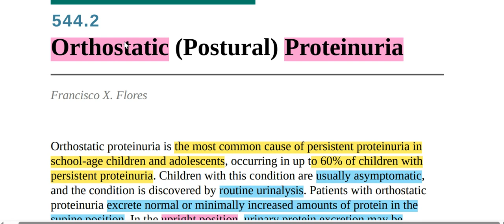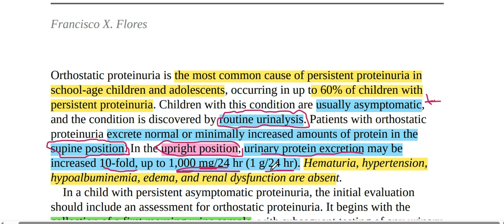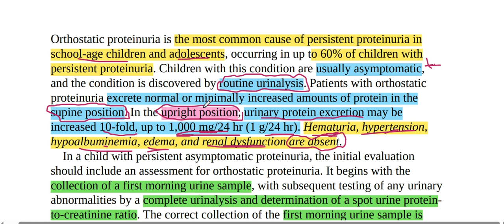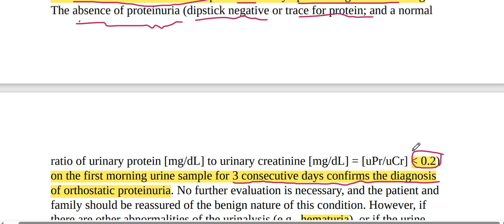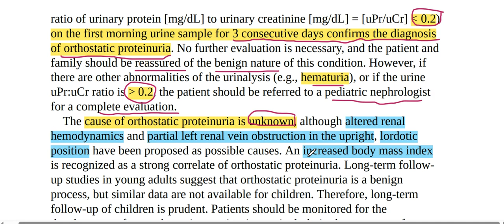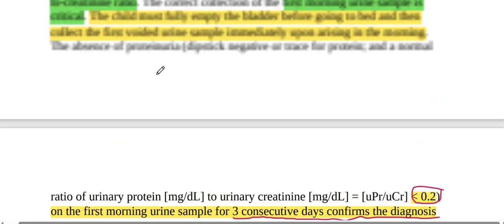Pediatric Nephrology 2 ( Orthostatic Proteinuria)